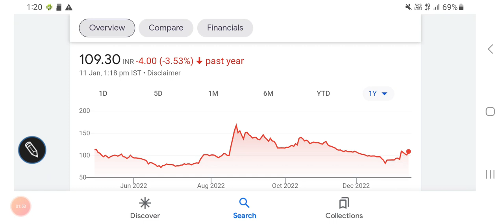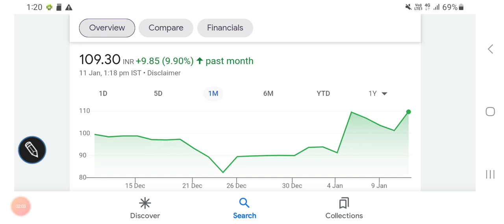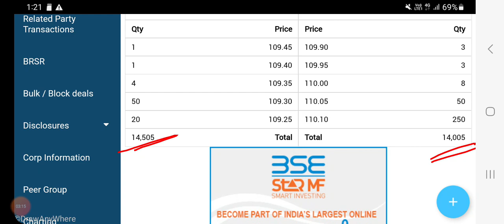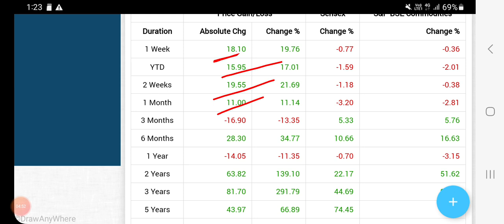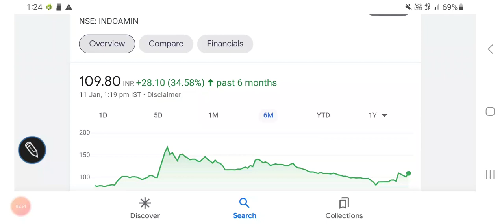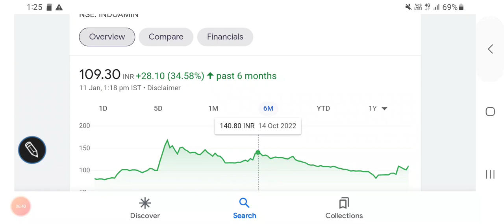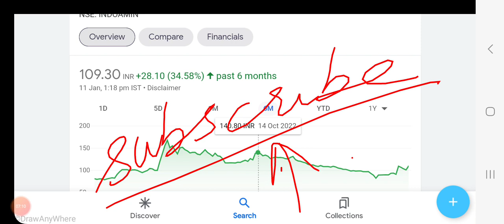Indo amines share price latest trends, bullish reversal, target & support levels, financial data//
Indo amines share price latest trends

Indo amines share price latest financials

Indo amines share price latest valuations

Indo amines share price latest target

Other topics:
Stock investment
Stock analysis
Stock recommendations